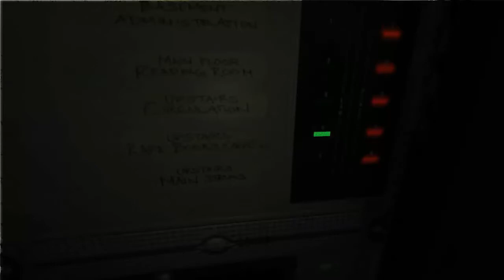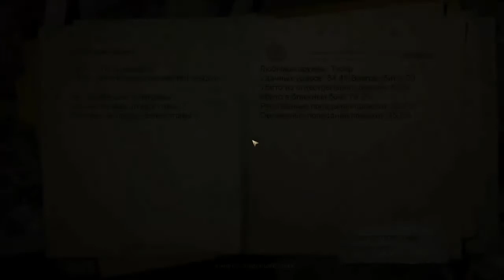Прохождение Condemned: Criminal Origins — Часть 5: Библиотека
► Это прохождение (walkthrough) Condemned: Criminal Origins.

Игра начинается с того, что главный герой, агент отдела ФБР по расследованию серийных убийств (англ. SCU — Serial Crimes Unit) Итан Томас (англ. Ethan Tomas), прибывает на место убийства. Он и его коллеги заходят в покинутое здание, рядом с которым бродят психопаты и преступники. Убитая — молодая женщина. Её труп лежит на полу со следами удушения, а напротив неё за столом усажен манекен мужчины. Итан и его коллеги приходят к предположению, что это убийство — дело рук Составителя Пар (англ. Match Maker), маньяка, на след которого уже ранее пытался выйти Итан. После дальнейшего осмотра места преступления они чувствуют запах чьего-то сигаретного дыма и заходят в соседнюю комнату, где слышат с этажа выше шаги неизвестного, который затем выключает свет в здании. Итан и коллеги решают разделиться, и он идёт на поиски рубильника, в то время как остальные пытаются выбраться по пожарной лестнице. Во время блужданий в поисках подозреваемого, Итан находит рубильник, но его бьёт током при включении. Из-за этого его откидывает назад, и он теряет свой пистолет. Прятавшийся в тени подозреваемый подбирает пистолет и убегает.